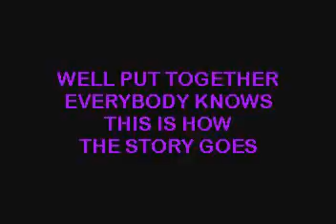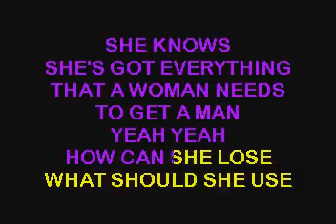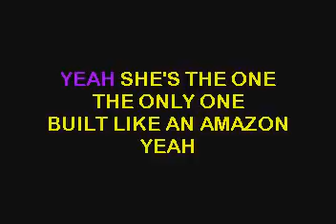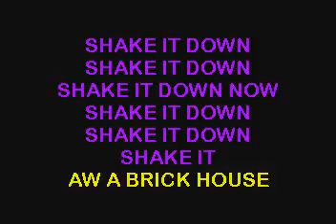SC7204 03 Commodores, The Brick House [karaoke]